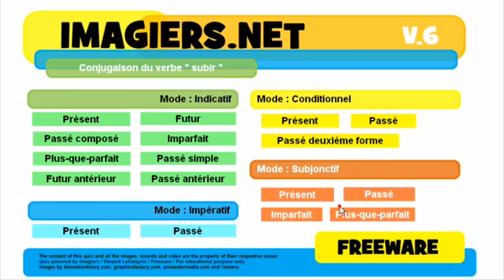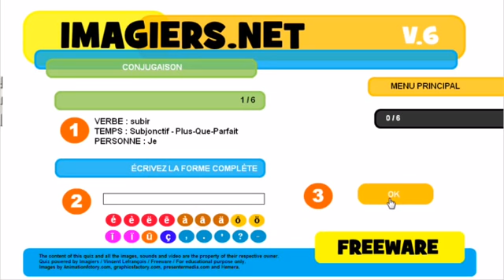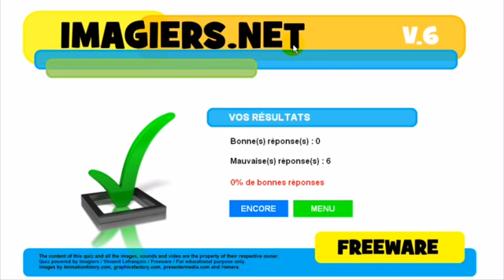урок французского языка # Conjugaison # subir